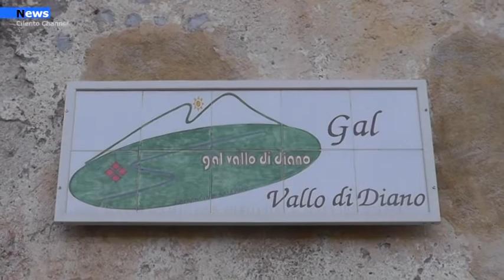Vallo di Diano, Enti sovracomunali, anche la presidenza del GAL sul tavolo delle trattative.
Dopo la scelta del nuovo presidente della Comunità Montana Vallo di Diano si va verso una ridefinizione di tutti gli organi alla guida delgi enti comprensoriali.